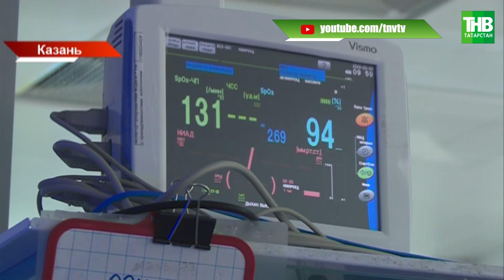Остаётся ли Татарстан примером крепости семейного очага? ТНВ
Что может быть лучшим подарком в такой праздник, как ни рождение ребёнка? В этом убедилась и семья Ахмадуллиных. Теперь у них - мальчик и … мальчик. За этот год в Татарстане на свет появились 13 тысяч 473 младенца. Остаётся ли республика примером крепости семейного очага?

Координаты:
☎ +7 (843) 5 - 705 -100